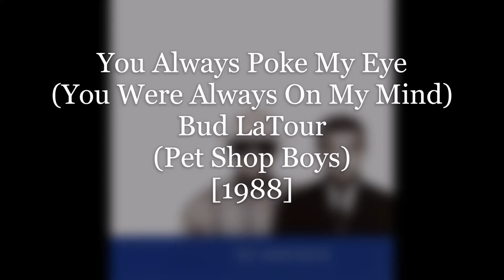You Always Poke My Eye (Always On My Mind) - Bud LaTour (Pet Shop Boys) [1988]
♫You Always Poke My Eye♫ - Bud LaTour [1988]

A parody of:

♫Always On My Mind♫ By Pet Shop Boys (Neil Tennant And Chris Lowe)

"Bud LaTour" / "Buddy LaTour" = William "Bill" LaTour, a.k.a., "LaTour"

(You Were) Always On My Mind was written by Wayne Carson Thompson, Johnny Christopher, and Mark James.

(You Were) Always On My Mind was previously recorded by Gwen McCrae, Brenda Lee, Elvis Presley, and Willie Nelson, amongst many others.